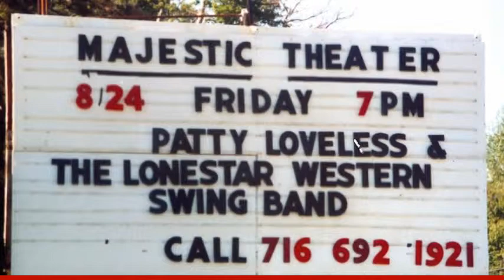The Kind of Love I Can't Forget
Preformed By Nolan Bruce Allen
Album: Nolan Bruce Allen Salutes The Bob Wills Era Volume I

Available at CDBaby.com